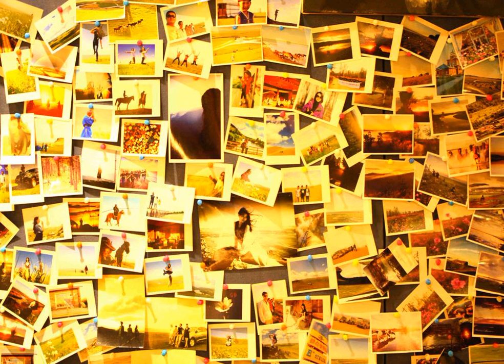Hulun Buir Anda International Youth Hostel - Hulunber - China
Hulun Buir Anda International Youth Hostel hotel city: Hulunber - Country: China

Address: No 8 Xiushui Road; zip code: 021000

Featuring free WiFi throughout the property, Hulun Buir Anda International Youth Hostel offers accommodation in Hulunbuir.  A TV is offered.  There is a 24-hour front desk at the property.

 -- 呼伦贝尔安达国际青年旅舍位于呼伦贝尔，提供覆盖各处的免费WiFi。  旅舍设有电视。  旅舍设有24小时前台。  该地区为骑自行车的热门之地。旅舍提供自行车租赁服务以及汽车租赁服务。

 -- Хостел Hulun Buir Anda International Youth расположен в городском округе Хулун-Буир. На всей территории хостела предоставляется бесплатный Wi-Fi.  В числе удобств — телевизор.  Стойка регистрации хостела работает круглосуточно.